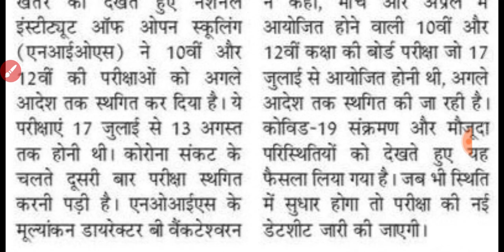BREAKING NEWS : NIOS BOARD EXAM POSTPONED | NIOS EXAM NEWS TODAY | NEWS WITH IS